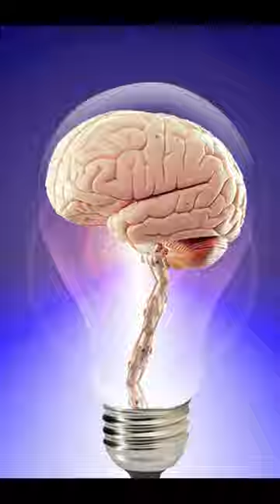How to fix hard disk in dvr | cp plus dvr beep sound problem | cp plus HDD SETUP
cp plus dvr beeping & buzzer problem solve ,, easy method of stop alarm of cp plus and dahua dvr